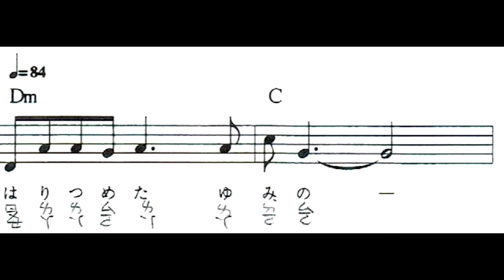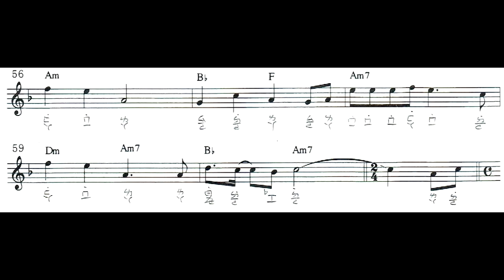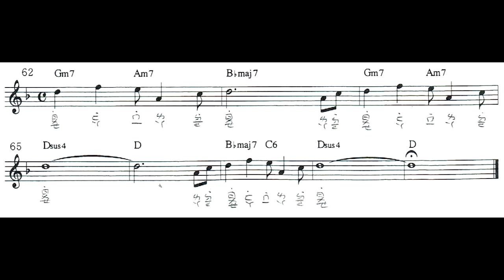魔法公主 直笛伴奏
《魔法公主》 片尾曲《魔法公主》
作詞：宮崎駿
作曲．編曲：久石讓
F大調